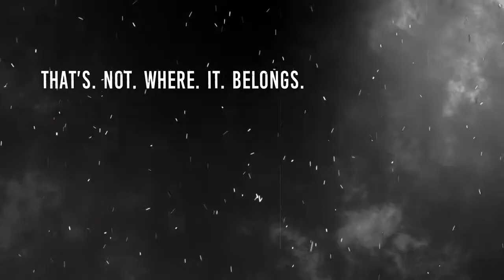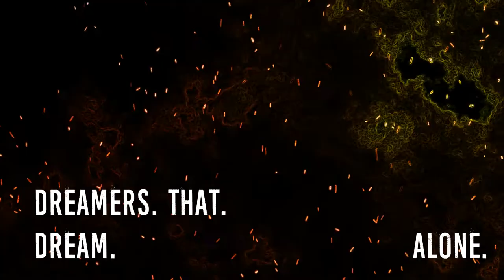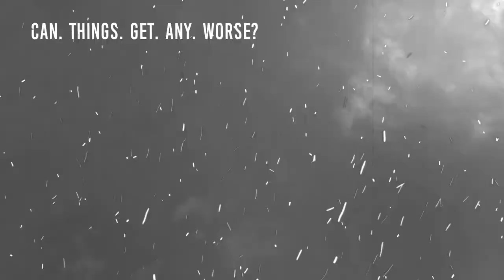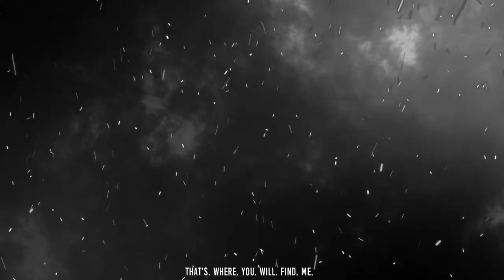Endless Empire - Velvet Curtains (LIVE)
Lyric Video for VELVET CURTAINS, by Endless Empire

Performed and recorded Live at Centre Culturel de Seraing, 28th of July 2020

METAL FROM BELGIUM